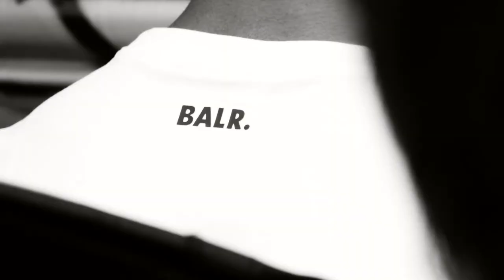Behind The Scenes Of LSB & Balr Collaboration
Check out what went on behind the scenes in our latest photo shoot with Balr. London School of Barbering & Balr exclusively collaborated to bring the world of football, fashion and hair together in a street style photo shoot fused with bad boy edge and cool attitude in East London. Haircuts were super sharp and creatively fearless while the clothes were injected with youthful dominance.